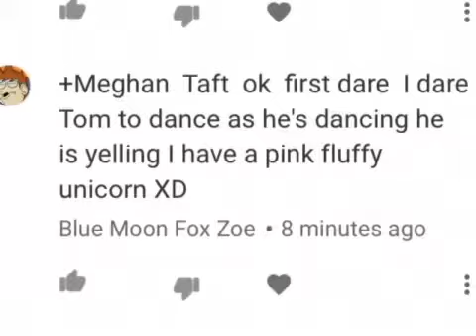Sorry it’s short